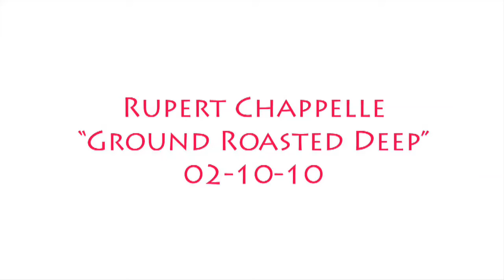"Ground Roast Deep" - Rupert Chappelle, Theremin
Rupert Chappelle plays the Harrison Instruments Model 302 Theremin. Best listened to with a system with a subwoofer or bass capable earphones or earbuds. Dark Bean Beat